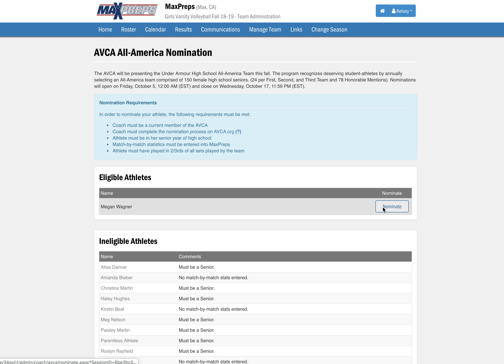2018 Under Armour All-America Nomination Process on MaxPreps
Here's a quick video demonstration on how to use the MaxPreps website to nominate a high school volleyball senior for Under Armour All-American.